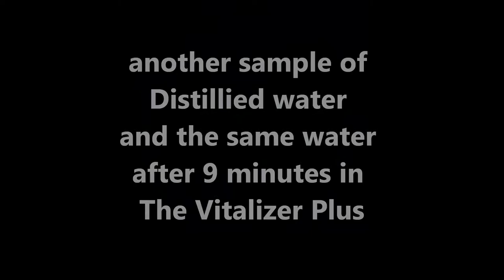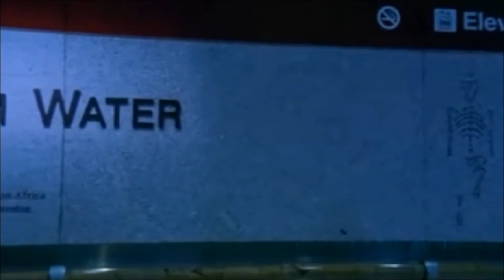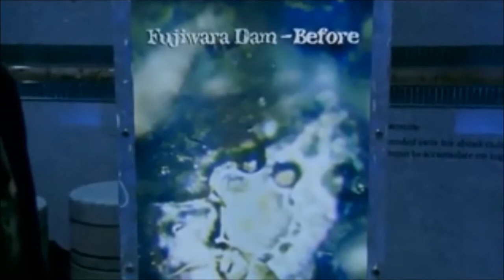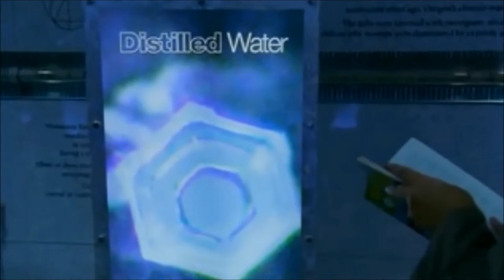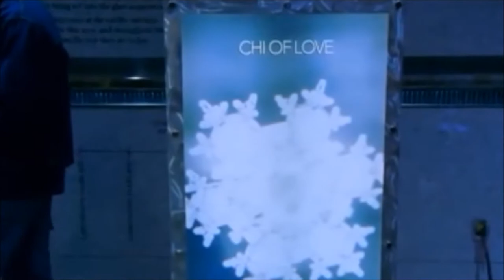Masaru Emoto the Message from Water - Vitalizer Plus - What the Bleep